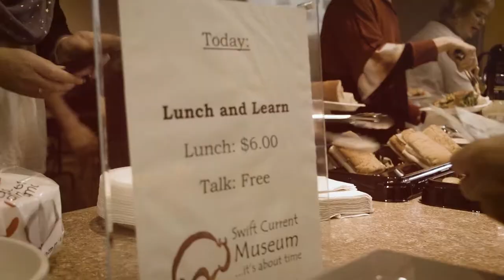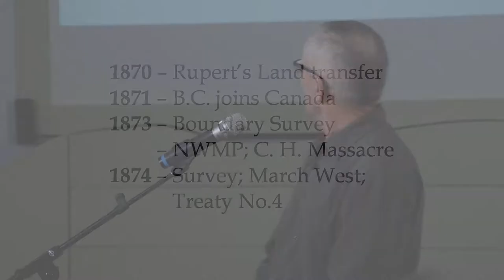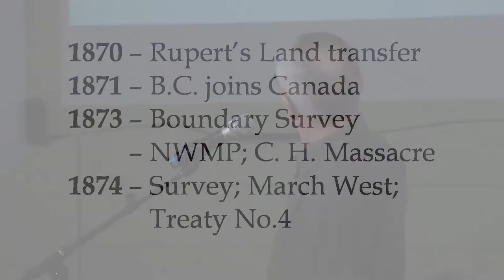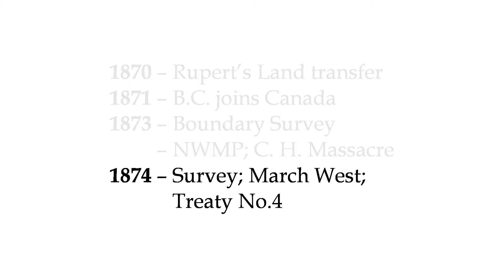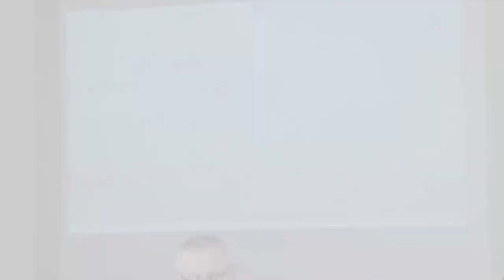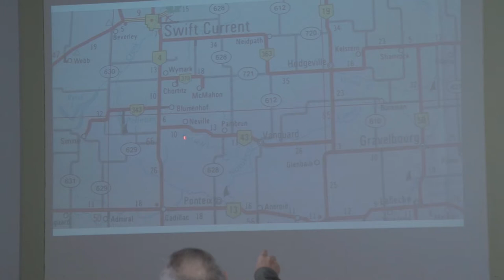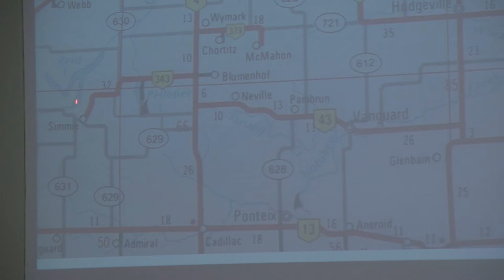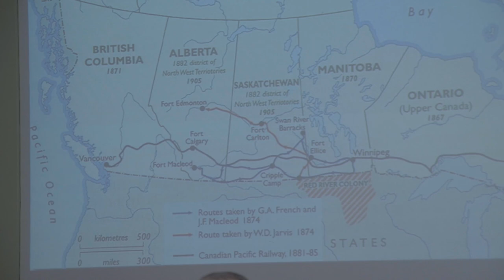Lunch & Learn - The March West